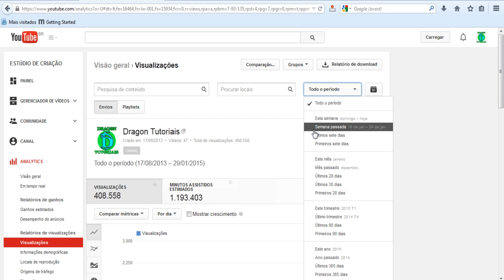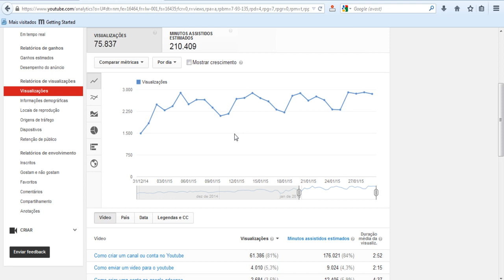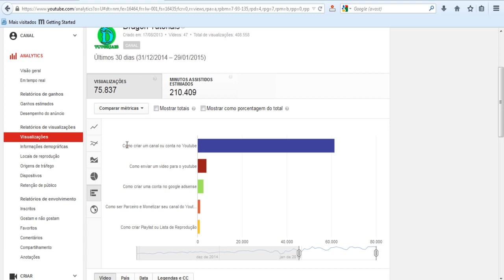Quantas visualizações seu canal do Youtube tem por dia | Dragon Tutoriais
Verifique quantas visitas seu canal no Youtube tem por dia.
Parceiros Projeto Youtube Help Heroes